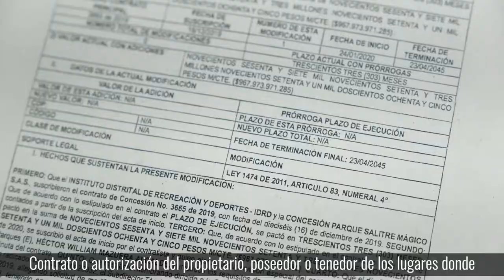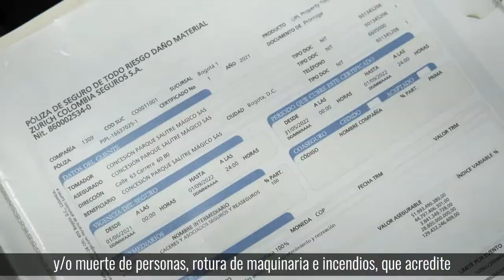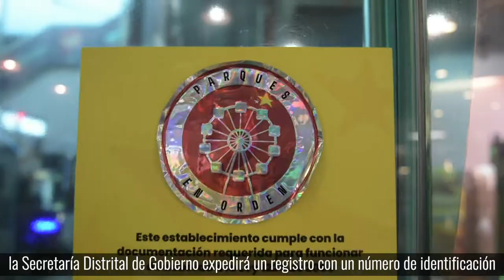¿Qué hacemos por la seguridad en parques de diversiones?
¡Velamos por el bienestar y la seguridad de quienes visitan los parques de diversiones en Bogotá! 🎡🎢

Conoce los requisitos que estos lugares de entretenimiento deben cumplir para su funcionamiento y así ofrecer un servicio de calidad.

✅Evita cierres y sanciones.